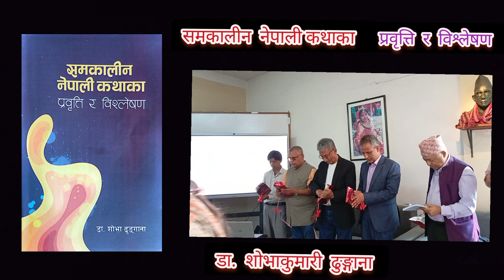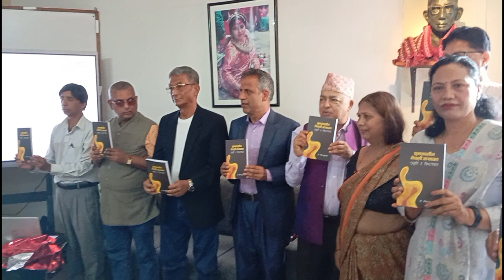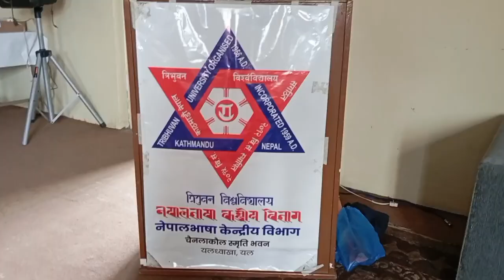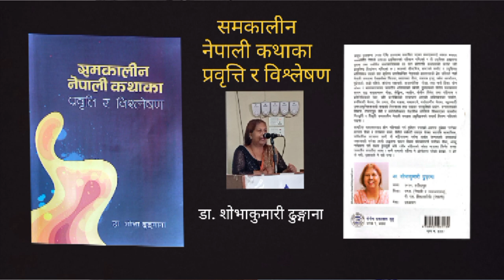डा. शोभाकुमारी ढुङ्गानाको कृति विमोचित Dr. Shobha Kumari Dhungana with Dr. Bhattarai Dr. Shrestha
उस्को लोग्ने र बिरालो उपन्यास - इन्दिरा प्रसाई Novel By Indira Prasai gangabhetwal novel nepali समयको हुरी
उपन्यासकार - गङ्गाप्रसाद भेटवाल , शुभकामना भूमिका तत्कालिन नेपाली केन्द्रीय विभाग प्रमुख प्रा .डा. खगेन्द्रप्रसाद लुइटेल ,  मन्तव्य बद्रीप्रसाद ढकाल । प्रथम प्रकासन २०८० कार्तिक ।  विमोचन २०८० लक्ष्मी पूजाको दिन पृथ्वीचोक कीर्तिपुर ५ , प्रा. डा. महादेव अवस्थी गुरुको हातबाट ।  दोश्रो प्रकाशन २०८१ वैशाख ।